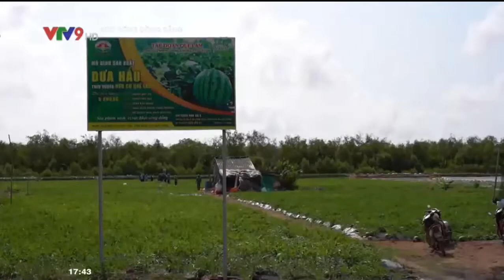Nông dân lãi tiền triệu nhờ mô hình trồng dưa hấu trong hạn mặn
chuẩn bị vườn ươm
Thời vụ: Dưa chuột có thể trồng quanh năm nhưng có hai vụ chính:
- Vụ xuân: gieo từ cuối tháng 1 đến cuối tháng 2 dương lịch.
- Vụ đông: gieo từ đầu tháng 9 đến cuối tháng 10.
Ngoài ra dưa chuột cũng thích hợp với vụ hè tháng 4, 5, 6. Nếu bà con trồng dưa chuột xen giữa 2 vụ lúa thì nên làm bầu để tranh thủ được thời vụ.
Chuẩn bị giống:
Đối với sản xuất dưa chuột theo hướng VietGap thì yếu tố đầu vào là giống cần được kiểm soát chặt chẽ. Giống dưa phải do các công ty, đơn vị sản xuất có uy tín cung cấp và đảm bảo hạt giống đó phải có tỉ lệ này mầm cao.
Trước khi gieo trồng, cần tiến hành ngâm ủ hạt giống: ngâm hạt trong nước 3 sôi, 2 lạnh, ngâm trong vòng 2 – 3 h, rồi đổ vào khăn ẩm ủ. Sau 1-2 ngày, hạt nảy nầm.
Làm bầu và gieo cây con:
- Sau khi chuẩn bị xong hạt giống, tùy thuộc vào điều kiện bà con có thể gieo trực tiếp hoặc gieo qua bầu. Tuy nhiên gieo qua khay bầu sẽ có nhiều lợi thế như dễ chăm sóc, kiểm soát được sâu bệnh, chuột bọ.
- Đất bầu: 40% đất bột+40% xơ dừa +20% là mùn mục.
- Khi hạt nứt nanh thì đem gieo vào các hốc bầu, mỗi hốc 1 hạt và tuới đủ ẩm để mầm cây phát triển tốt. Đặt hạt xong dùng một lớp đất bầu dải mỏng lên mặt khay, che kín hạt rồi tiến hành tưới ẩm ngay sau đó.
- Chăm sóc bầu cây: mỗi ngày cần tưới nhẹ 1 lần và thường xuyên kiểm tra xem hạt đã nảy mầm chưa. Sau 5 – 7 ngày, là có thể tiến hành mang bầu cây ra trồng.
 Để chuẩn bị đủ hạt giống cho diện tích đồng ruộng bà con có thể ước lượng hạt gieo cho mỗi hecta như sau:
+ Dưa chuột quả nhỏ, quả to cần từ 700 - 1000gam/ha.
+ Dưa chuột bao tử cần từ 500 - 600 gam/ha.
2.      Trồng cây
Đất trồng, lên luống:
- Vị trí đất trồng: Khu vực trồng dưa phải cách ly với khu vực bị ô nhiễm, không bị ảnh hưởng trực tiếp từ các nguồn chất thải công nghiệp, chất thải sinh hoạt từ các khu ân cư, bệnh viện, các lò giết mổ, nghĩa trang, đường giao thông lớn.
- Đất trồng dưa chuột nên chọn khu vực đất cao, dễ thoát nước nhưng chủ động nguồn nước tưới, có tầng canh tác dày 20-30cm. Đất thịt nhẹ hoặc cát pha có độ pH từ 6- 6,5. Nếu pH thấp hơn thì dùng vôi bột để tăng pH.
- Ngoài ra, đất phải được xác định hàm lượng một số kim loại nặng trước khi sản xuất và trong quá trình sản xuất đảm bảo không vượt quá ngưỡng cho phép  như: hàm lượng asen không vượt quá 12mg/kg đất khô, kẽm 200, đồng 50…
- Trong trồng dưa chuột, bà con đặc biệt chú ý phải chọn đất luân canh với cây lúa nước hoặc đậu, bắp, ngô…Trước đó 2 vụ không trồng các cây cùng họ như dưa leo, khổ qua bầu bí…để tránh sâu bệnh tồn dư…
- Do bộ rễ dưa chuột yếu nên đất trồng cần được cày bừa kỹ, làm nhỏ, tơi xốp, nhặt sạch cỏ dại. Nếu cần phải xử lý sâu bệnh thì dùng vôi bột để xử lý đất.
- Sau khi làm đất tiến hành lên luống:  Luống dưa rộng 1,2 m – 1,5 m, cao 25 – 30 cm. Rãnh nên để rộng từ 30 – 35 cm..
- Sau khi lên luống, rạch 1 hàng nhỏ ở giữa luống và tiến hành bót lót. Bà con chú ý phân bón lót phải là phân hữu cơ đã ủ hoai mục…Bón 1 lượt phân hữu cơ rồi bón lân lên trên, sau đó phủ một lớp đất mỏng lên mặt luống.
 - Sau khi bón lót, tiến hành trải màng phủ nilon để hạn chế sâu bệnh hại và cỏ dại trong quá trình cây dưa sinh trưởng. Màng phủ đã khoét sẵn các lỗ đường kính từ 10 – 12 cm tương đương với khoảng cách trồng dưa.
Cách trồng:
- Sau khi loại bỏ những cây khác dạng, cây bị bệnh, chuyển khay ra đồng, nhấc nhẹ bầu cây ra khỏi khay và rải đều cây theo khoảng cách quy định. Bà con chú ý, khi nhấc cây ra khỏi khay bầu nhẹ nhàng, dùng 1 tay đẩy phía dưới đáy bầu lên và tay kia nhấc nhẹ nhàng ra khỏi khay. Vùi kín bầu cây dưới đất và tưới thấm gốc để cho chặt gốc.
- Nếu bà con dùng rơm rạ hay tàn dư thực vật để phủ luống thì sẽ phủ sau khi trồng cây xong.
- Khoảng cách trồng:
+ Giống dưa chuột quả nhỏ và dưa chuột ăn tươi: Cây cách cây 40 - 45 cm trong vụ xuân và 30 – 35cm trong vụ đông.Mật độ: 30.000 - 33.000 cây/ha;
+ Giống dưa chuột bao tử: Cây cách cây: 60cm trong vụ đông và 70cm trong vụ xuân. Mật độ: 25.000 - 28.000 cây/ha.